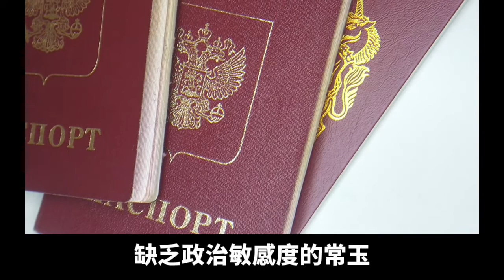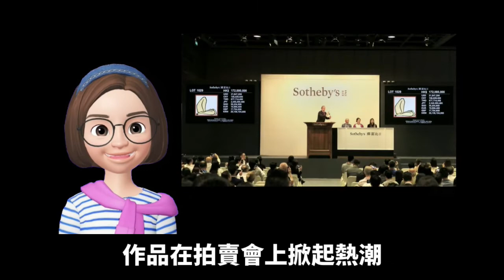看懂MV中的世界名畫(三) EP03常玉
學生們都很喜歡流行音樂,尤其是MV,所以想嘗試在MV中找尋知識點,淺移默化讓學生吸收變成印象深刻的記憶點